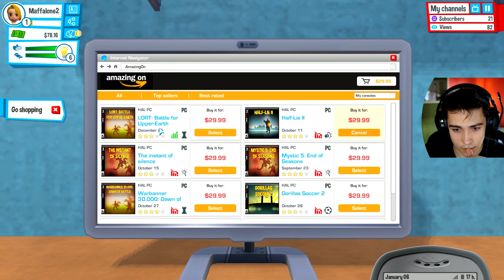SYMULATOR YOUTUBERA! - Youtubers Life #1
►  SYMULATOR YOUTUBERA! Czyli Youtubers Life!

► Wbijajcie na fejsa, tam dużo się udzielam i informuję o livach!
► Tu możecie zobaczyć trochę mojej głupiej mordki!
► Śledź mojego snapa: reZigiusz